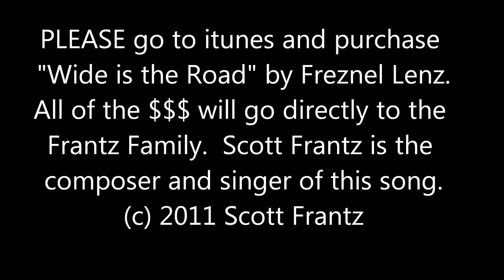Wide is the Road -- Frantzy Tribute.wmv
Our dear friend and brother, Scott Frantz, passed to the next realm on Wednesday, Jan 30, 2013, after having a massive heart attack while loading his truck at work.  I have known "Frantzy" since childhood and have played live music with him most of my life.  He has always been an inspiration, both musically and personally.  We are both 46 years old, and this is a major shock to our world, including his loving family and huge circle of friends and musicians.  Frantz was an example of "how to be" in every situation he came upon.  He exemplified a Christ-like love that shined like a Fresnel Lens.   In 2002, after years of playing classic rock, country, and oldies in various bands together, he came to me with an idea to form a band that presented the Christian message through both original and covered songs.  Freznel Lenz was formed with a mission to "magnify the Light."  As the Spirit worked through the bandmates, Frantzy would occasionally come to the studio with completed originals that he would write in just minutes, when inspiration came.   This is one of those "simple" compostions that he brought to the band early on in our history, circa 2003, but only later found its way onto a recording, (our third CD, entitled "Love One Another,") in 2011.  Such a powerful song, with a timeless message, quickly became one of the band favorites to play once we upped the tempo a bit and changed the style slightly.  It's a country-rock type of song, and effectively captures the passion of Frantzy's heart in his vocals and guitar playing.   Please consider purchasing this song, entitled "Wide is the Road" from itunes under the band "Freznel Lenz."  Any and all proceeds from the sale of this single will indefinately go to the Frantz Family.  His loving wife Darla, along with Derek, his football-playing son, (a senior in high school,) and two adult daughters, Lacey and Katrina, as well as his two grandchildren and his parents and sister, could use some uplifting through your prayers today as well.  Thank-You for listening and helping to support them by buying the song at itunes.